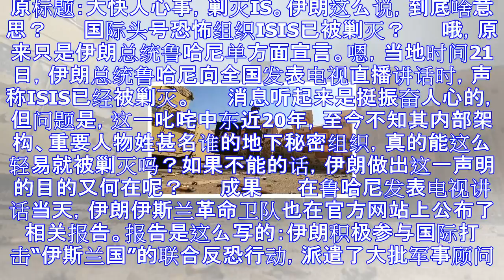侠客岛:大快人心事剿灭is 伊朗这么说到底啥意思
原标题：大快人心事，剿灭IS。伊朗这么说，到底啥意思？ 　　国际头号恐怖组织ISIS已被剿灭？ 　　哦，原来只是伊朗总统鲁哈尼单方面宣言。嗯，当地时间21日，伊朗总统鲁哈尼向全国发表电视直播讲话时，声...